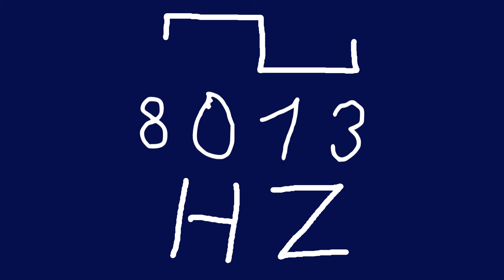8013 hz square